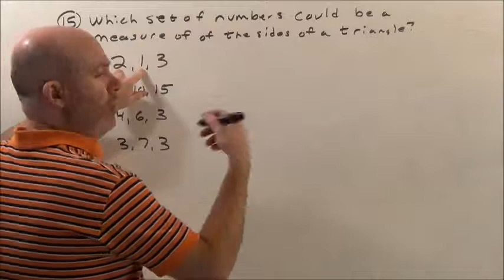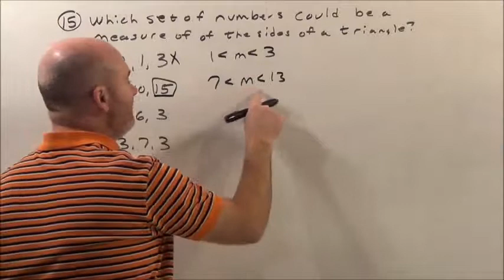Geometry 5-1 #15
Geometry 5-1 #15 explained